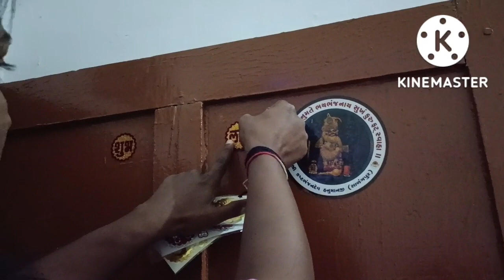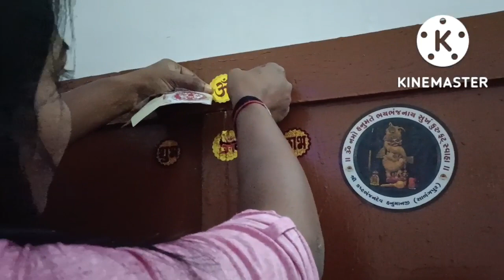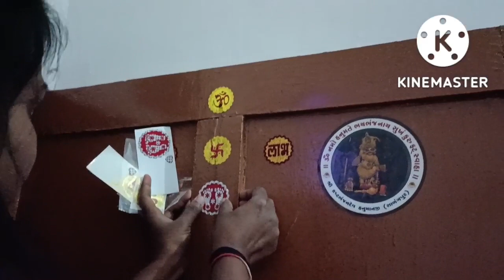Youtube par Hamari First Dipavali Vlog 🪔||Shubh Diwali 🎇||Dipavali Special 🙏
Youtube par Hamari First Dipavali Valog 🪔||Shubh Diwali 🎇||Dipavali Special 🙏

Above section

       Happy Diwali 🙏 to My Oll Youtube Family 🎆🎇🪔, Hello guys please 🙏 Watch My YouTube channel subscribe my channel 🙏 Watch my video. meri Aaj ki Video me Dekhiyega ki Hamne Kaise Manai Diwali.